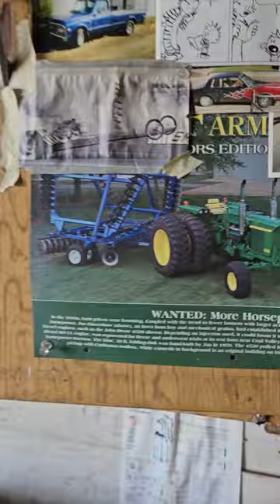memories and paraphernalia